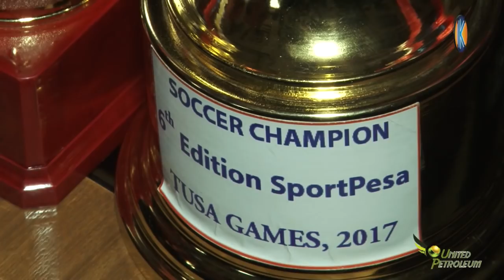ZANZIBAR UNIVERSITY(ZU) YALETA KOMBE ZANZIBAR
TIMU YA CHUO KIKUU CHA ZANZIBAR(ZU) YATWAA UBINGWA KWENYE MASHINDANO YALIYOHUSISHA VYUO VIKUU VYOTE NCHINI TANZANIA